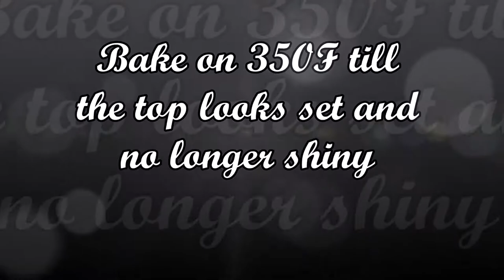Mocha Brownies with Caffe Latte Frosting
Ingredients:
5.5oz dark chocolate, chopped
1/2 cup butter
1TBsp instant coffee
1 cup sugar
1tsp vanilla
3 eggs
1/4tsp salt
1/2 cups flour

Frosting:
1.5tsp instant coffee
3TBsp heavy cream
1/3 cup butter, softened
1/2 cup powdered sugar